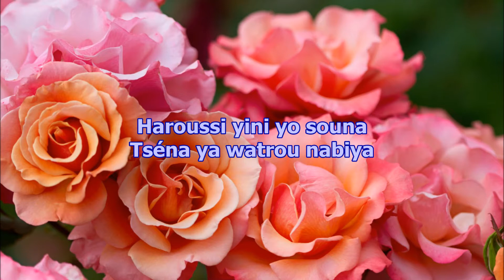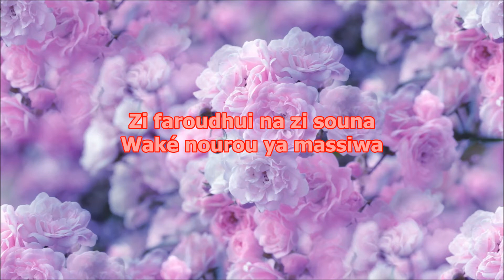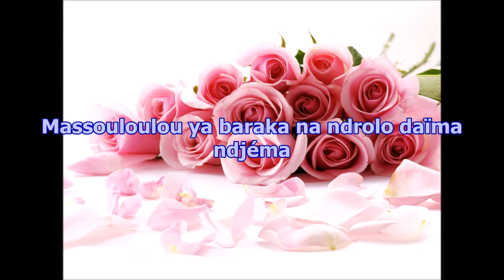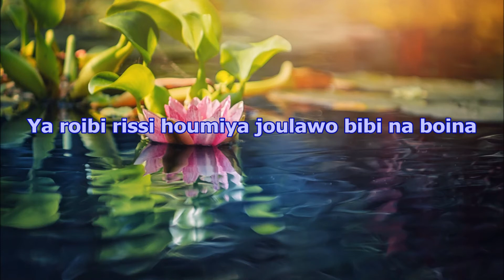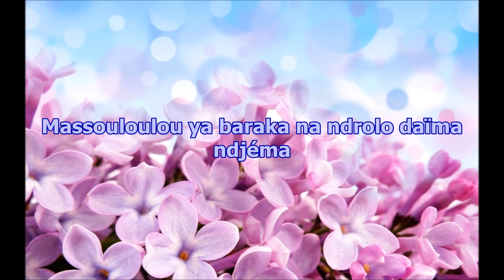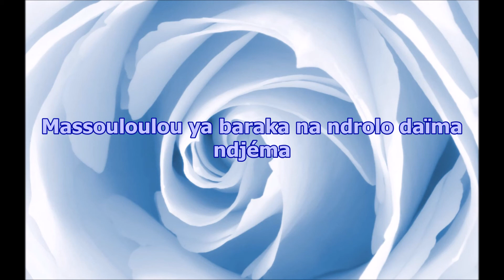Saif El Watoine - Nikah (Paroles)